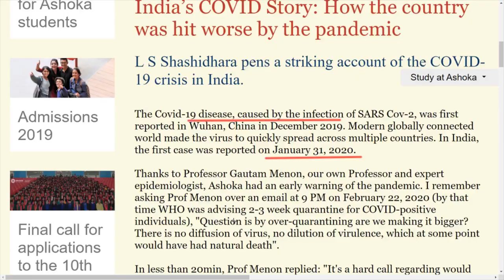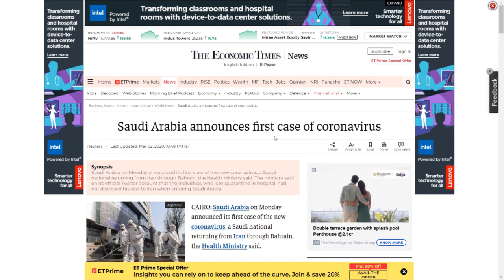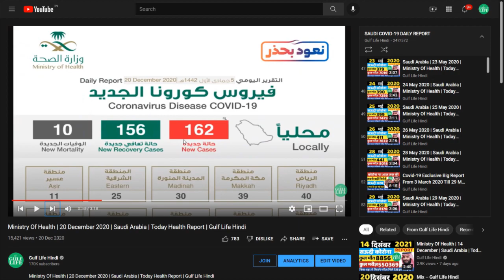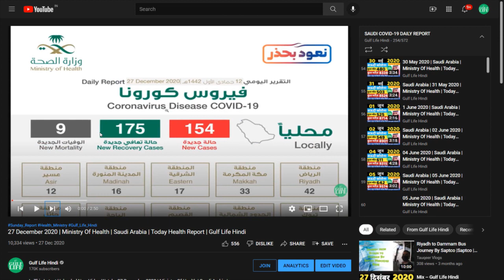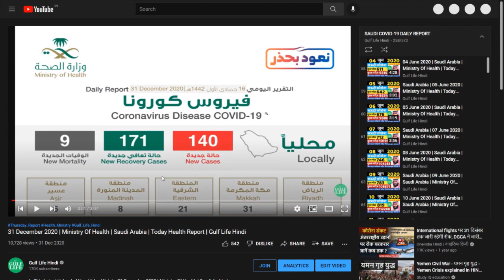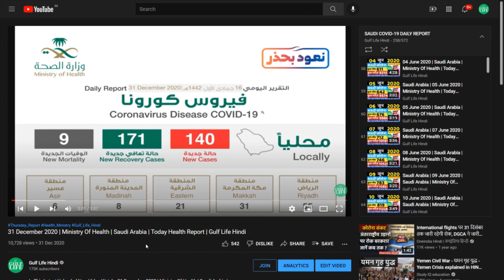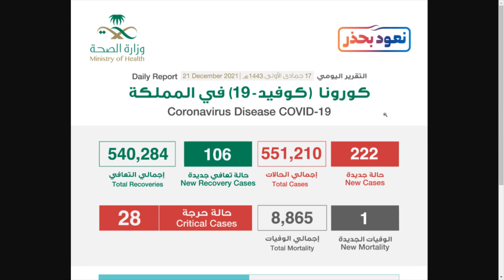Why Every December Bring a New Variant | DEC 2019 Original | DEC 2020 Delta | DEC 2021 Omicron | GLH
In This Latest Video Watch Why Every December Bring a New Variant | DEC 2019 Original | DEC 2020 Delta | DEC 2021 Omicron | GLH. Is Video Mein Hamne Baat Ki Hai ďDirect Flight Saudi Ke Liye Jankari Ke Bare Mein.

in This Video Know More About International Flight From Saudi Arabia. Watch The Video Till End.

Shukriya!!!

Isliye Jo Log   Tarah Ki Infromation Ko Janne Ke Liye Best Option Hai.
Shukriya!